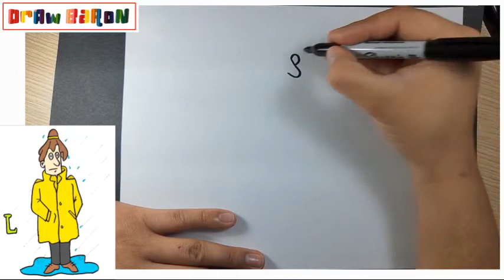How to draw easily THE RAIN step by step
DrawBaron
Како цртати
ho hohela joang
ڪئين ٺاهيو
வரைவது எப்படி
jak kreslit
ఎలా గీయాలి
nasıl çizilir
як намалювати
indlela yokudweba
indlela ukudweba
እንዴት እንደሚሳል
كيف ترسم
Ինչպես նկարել
necə çəkmək
nola marraztu
কিভাবে আকে
як маляваць
kako crtati
как да рисувам
ಹೇಗೆ ಸೆಳೆಯುವುದು
com dibuixar
сурет салу
sa unsa nga paagi aron sa pagkalos
mmene kudzatunga
如何画
如何畫
nzira yekukwevera
කොහොමද අඳින්නේ
그리는 방법
kako nacrtati
çawa bikujin
hvordan man tegner
ako kresliť
kako narisati
Kiel desegni
kuidas joonistada
Paano Gumuhit
kuinka piirtää
como deseñar
sut i dynnu
როგორ დავხატოთ
איך לצייר
hogyan rajzolj
esi ise
ווי צו ציען
cara menggambar
描く方法
cara nggambar
របៀបគូរ
ວິທີການແຕ້ມ
duci
kā zīmēt
kaip piešti
wéi zeechnen
како да црташ
എങ്ങനെ വരയ്ക്കണം
kif tfassal
me pehea ki te utu
कसे काढावे
хэрхэн зурах
څنګه رسم
چطوری طراحی کنیم
jak narysować
ਕਿਵੇਂ ਖਿੱਚਣਾ ਹੈ
кантип тартат
cum să atragă
как нарисовать